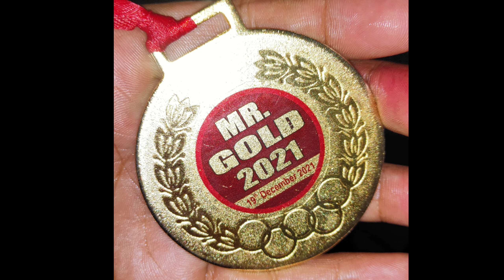Body Kaise Banaye | बॉडी बनाते समय यह गलती मत करो | 3 गलतियां इनके कारण आपको बॉडी नही बन रही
🎈MuscleBlaze Creatine

😍Whey Protein

🧸Penaut Butter

Body Kaise Banaye | बॉडी क्यू नही बनती यह है 3 कारण | बॉडी बनाते समय यह गलती मत करो | बॉडी कैसे बनाए 2022

Hello Guys toh aaj ka video hone wala hai ki aap log body kaise banaye aap yeh 3 galtiyan krte ho toh isliye aapki body kabhi nahi ban skti. toh guys is video Mai maine aapko bataya hai ki body kaise banaye aur oh 3 galtiya kya hai ki aap yeh galtiya jaan lo aur future mai yeh galtiya mat kro.

Your Queries -
body kaise banaye
body kaise banaye ghar par
body kaise banaye 30 din me
body kaise banaye home workout
body kaise banaye kya khaye
body kaise banayenge
body kaise banaye 30 din me ghar pe
body kaise banaye gym me
body kaise banaye at home
body kaise banaye girls
Bodybuilding Mistakes
Gym mistakes
gym mistakes to avoid
bodybuilding mistakes in hindi
bodybuilding mistakes top 10
bodybuilding mistakes to avoid
body nahi ban rahi hai